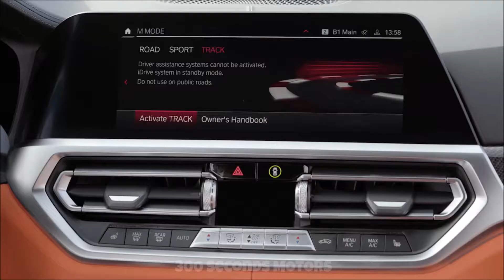New BMW M4 COMPETITION COUPÉ 2022 with 510 hp two turbos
New edition of the pace-setting high-performance sports cars in the premium midsize segment:

BMW M4 Coupé:
353 kW/480 hp; acceleration [0 – 100 km/h (62 mph)]: 4.2 seconds; fuel consumption combined: 10.8 l/100 km (26.2 mpg imp); CO2 emissions combined: 248 g/km.
BMW M4 Competition Coupé:
375 kW/510 hp; acceleration [0 – 100 km/h (62 mph)]: 3.9 seconds; fuel consumption combined: 10.2 l/100 km (27.7 mpg imp); CO2 emissions combined: 234 g/km.

High-performance cars with authentic allure boast cutting-edge racing-car technology and a character profile in the tradition of the original BMW M3 presented 35 years ago. Market launch from March 2021.

New BMW M3 Sedan and new BMW M4 Coupé with unequivocally performance-focused vehicle concept. Tuning work conducted alongside testing programme for the BMW M4 GT3 racing car. Familiar M blend of dynamism, agility and precision meets everyday usability and long-distance capability.

Extra variety in the powertrain offering. Authentic performance experience in the new BMW M3 Sedan and new BMW M4 Coupé thanks to six-speed manual gearbox not offered by any rival. BMW M3 Competition Sedan and BMW M4 Competition Coupé with eight-speed M Steptronic transmission. Competition models also available with M xDrive all-wheel-drive system for the first time, est. from summer 2021.

Six-cylinder in-line engine with M TwinPower Turbo technology, high‑revving character, maximum 375 kW/510 hp and up to 650 Nm (479 lb-ft). Two turbochargers, optimised direct injection, cooling and oil supply adapted for track use, model-specific exhaust system with electrically operated flaps for emotionally stirring engine soundtrack.

Model-specific six-speed manual gearbox with Gear Shift Assistant for extremely dynamic driving situations. Latest generation of the eight‑speed M Steptronic transmission with Drivelogic and three shift programs. M xDrive links up with Active M Differential, rear-wheel-biased setup, three selectable modes: 4WD, 4WD Sport and 2WD for pure rear‑wheel drive and deactivated stability control.

Adaptive M suspension with electronically controlled shock absorbers and M Servotronic steering with variable ratio are fitted as standard. M‑specific front- and rear-axle modifications. New integrated braking system with two settings for pedal feel and response. M Compound brakes as standard, M Carbon ceramic brakes optional.

Dynamic Stability Control (DSC) including M Dynamic Mode and, for the first time, integrated wheel slip limitation and M Traction Control adjustable through ten stages.

Forged M light-alloy wheels – front: 18-inch, rear 19-inch (Competition models with M xDrive – front: 19-inch, rear 20-inch). Performance tyres optional.

Extremely stiff body structure and chassis mounting thanks to measures including model-specific bracing elements for the engine compartment, a front axle subframe with aluminium shear panel, underfloor bracing elements and a rear axle subframe with a rigid connection to the body.

Two body variants with their own individual exterior designs and an emotionally engaging aesthetic. BMW M3 Sedan and BMW M4 Coupé with performance-oriented body features: M-specific version of large, vertical BMW kidney grille, powerfully sculpted wheel arches with eye‑catching M gills, prominent side sill extensions with attachments to the front and rear aprons, carbon-fibre roof with aerodynamically optimised fins, plus rear spoiler and familiar M tailpipe pairs. New, exclusive exterior paint finishes. M Carbon exterior package and BMW M Performance Parts available as options.

M-specific control/operating concept with Setup button for direct access to the settings for the engine, chassis, steering and braking system – and, depending on the model and specification, also M xDrive, Gear Shift Assistant and traction control.